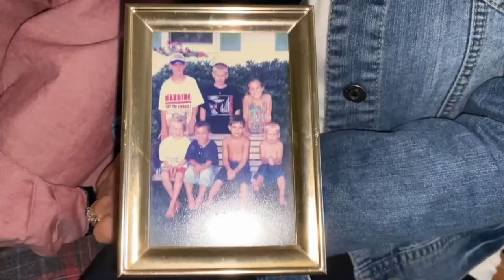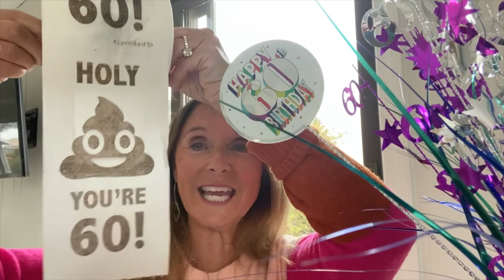Mark McGuire 60th Birthday Video